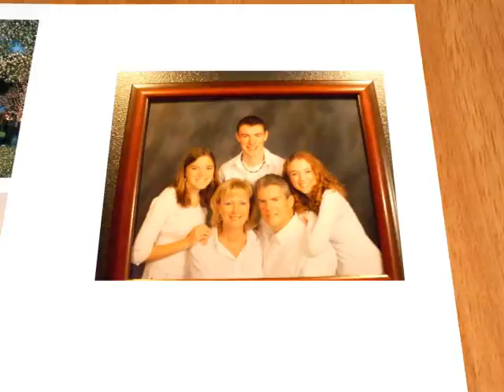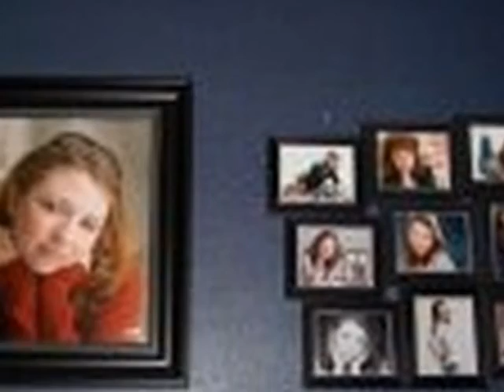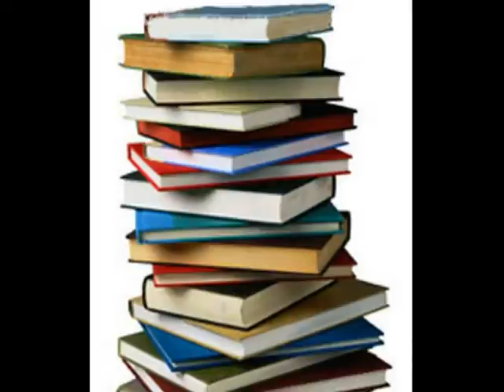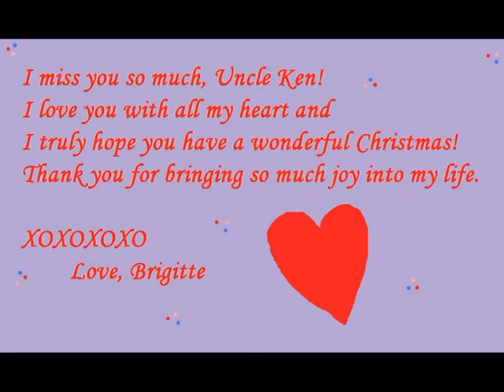Merry Christmas, Uncle Ken!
This is a very special Christmas video to my friend, Uncle Ken. I wanted to make this to show that he is more than family to me and to remind him of how much I love and miss him! We don't get to see each other as often as we'd like, but we keep in touch as much as we can. I had posted this video earlier on Christmas, but I just found some more pictures of us, and being a perfectionst, I wanted to update it. Hope you like it, Uncle Ken! I love and miss you terribly! Love, Your Dear Miss Brigitte